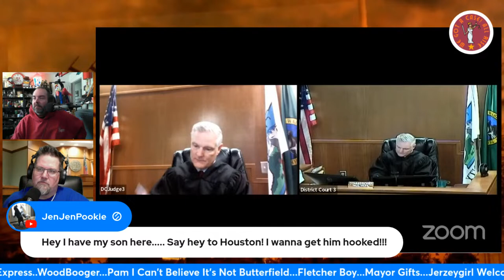Judge Deals With FOUL MOUTHED PPO Hearings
We Got A Court Case Reaction!